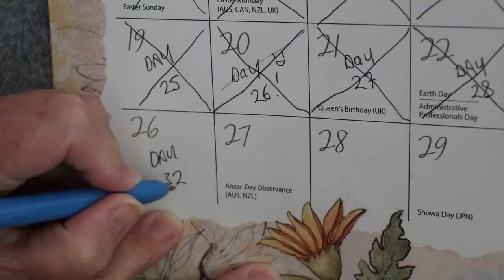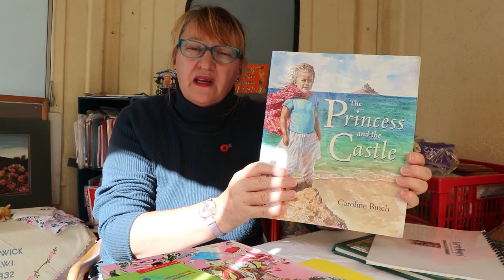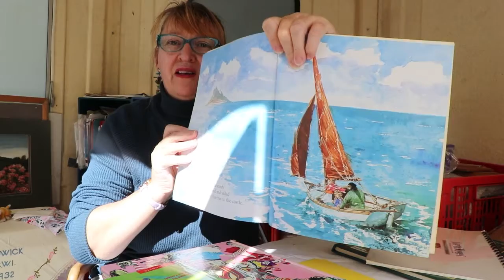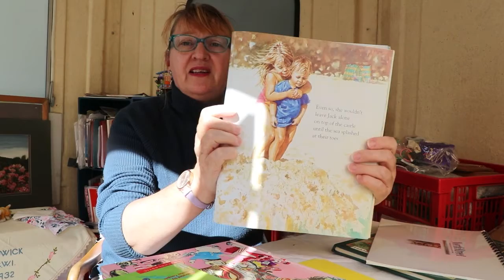DAY 32 ANZAC LOCKDOWN Level 4 COVID19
Talking about the 'Princess and the Castle' film, the author and inspiration.